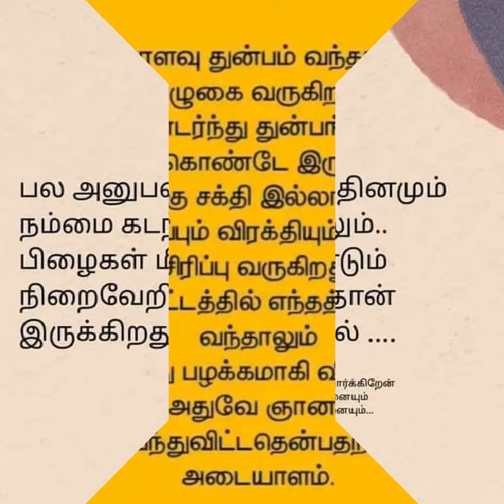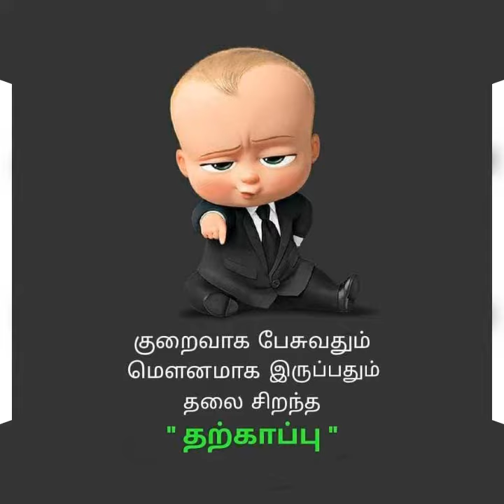October 22, 2023